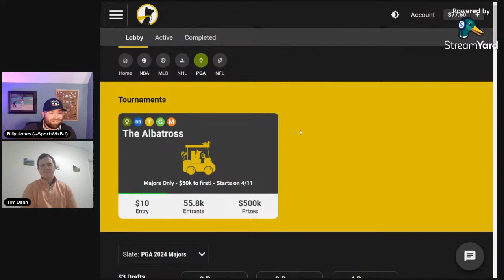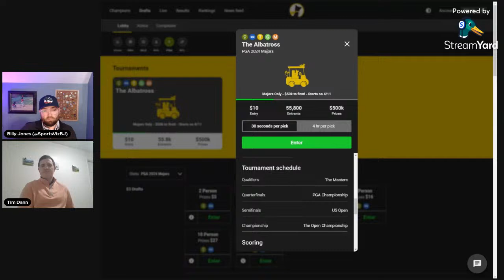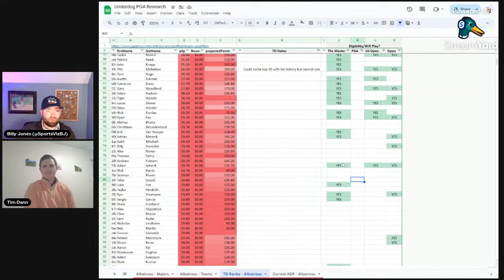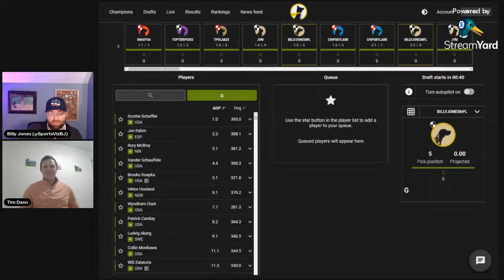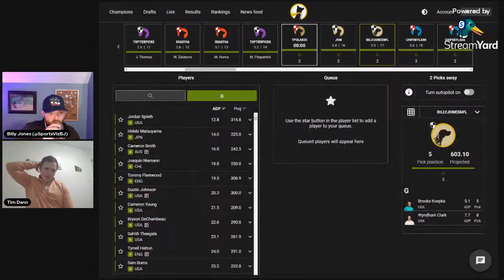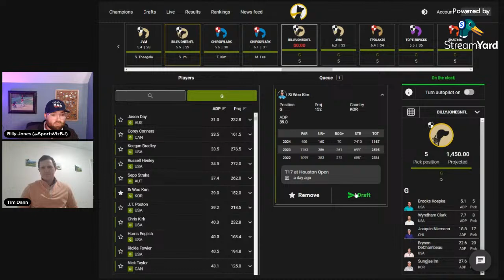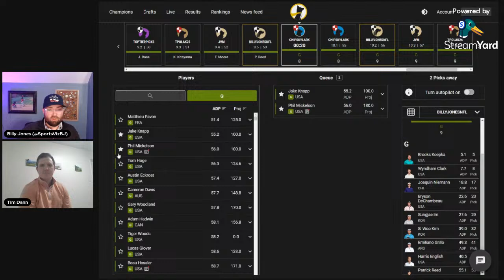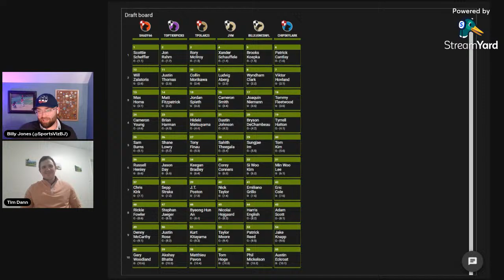The Billy Jones Show: Tim Dann Joins to Draft The Albatross on Underdog Fantasy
Tim Dann (@chasinzeros), friend of the show and aspiring PGA betting and fantasy analyst, joins the show to breakdown UnderdogFantasy's TheAlbatross tournament then draft a couple teams. Come join us live or watch the conversation at a later date!

Thumbnail Picture Credit: Andrew Redington - Getty Images